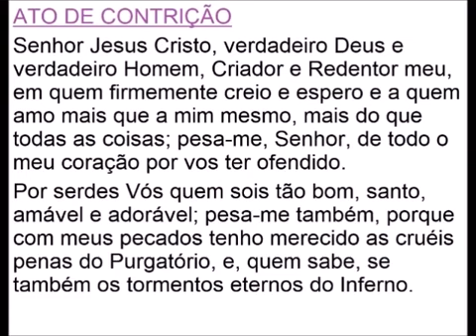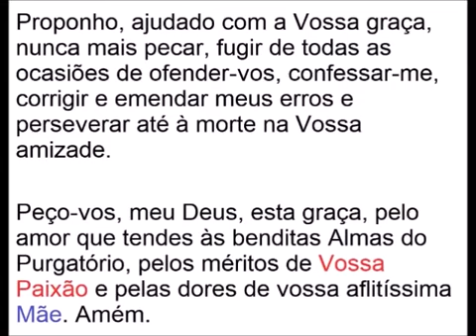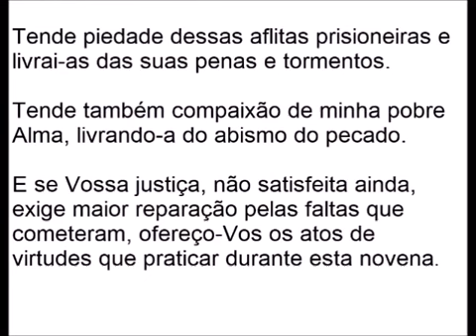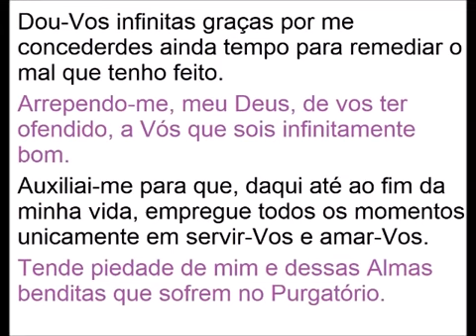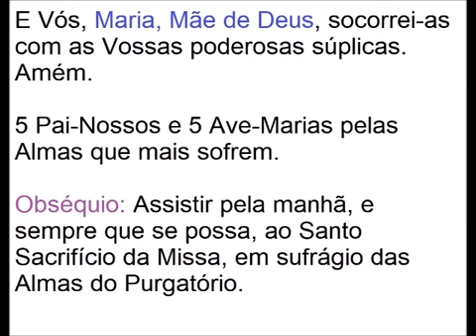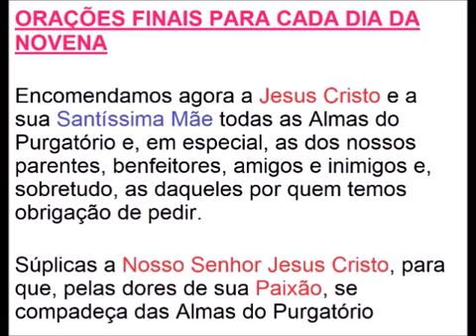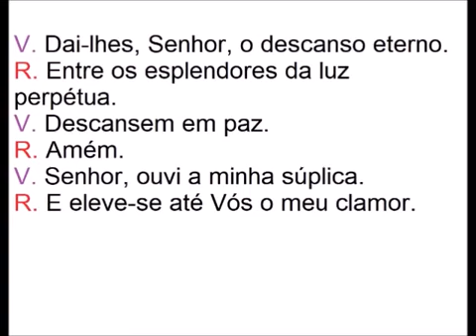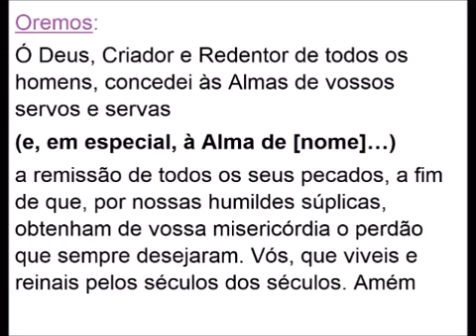AJUDE-AS! 2 DIA NOVENA PELAS ALMAS DO PURGATORIO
VEJA OS LINKS MAIS IMPORTANTES DO CANAL

ENTRONIZAÇÃO DA CASA AO SAGRADO CORAÇÃO DE JESUS E IMACULADO CORAÇÃO DE MARIA

SANTAS ASSOCIAÇÕES

ORAÇÕES IMPORTANTES
FLECHA DE OURO
Que para sempre seja louvado, bendito, amado e glorificado o Santíssimo, Sacratíssimo, Adorabilíssimo, desconhecidíssimo e inefabilíssimo Nome de Jesus, no Céu, sobre a terra e nos infernos, por todas as criaturas saídas das mãos de Deus, e pelo Sagrado Coração de Nosso Senhor Jesus Cristo no Santíssimo Sacramento do Altar

ATO DE ABANDONO – REVELADO AO PADRE DUOLINDO
Ó Jesus, eu me abandono ao Senhor. Jesus, assuma o controle.”